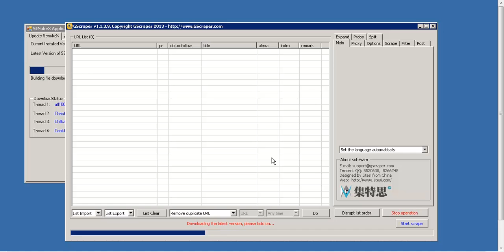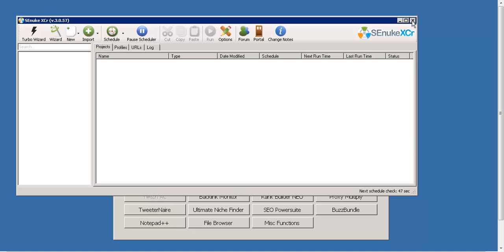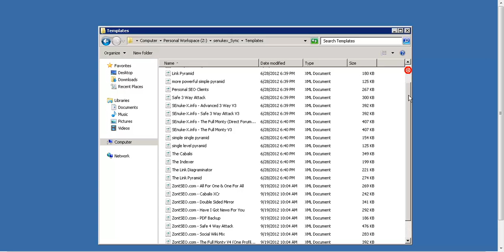BHS Solutions SEO VPS DEMO 2013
This is a short demo of our SEOVPS Servers and the licenses we offer with the VPS.